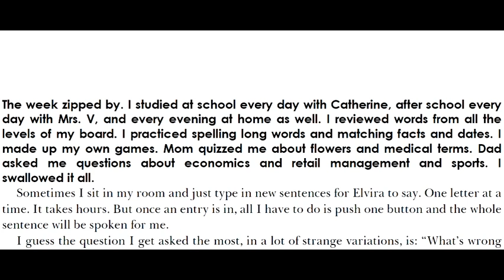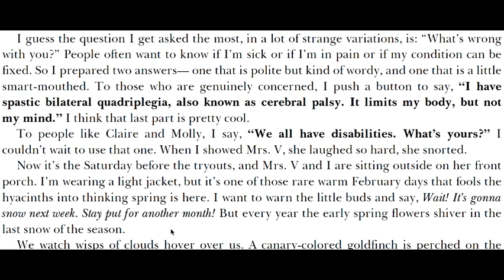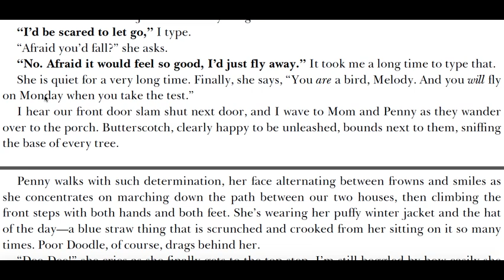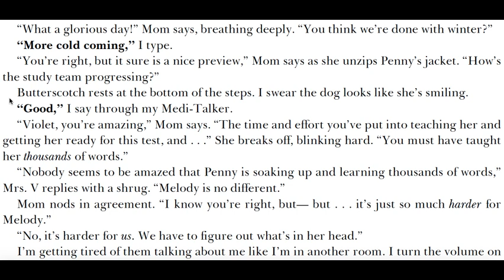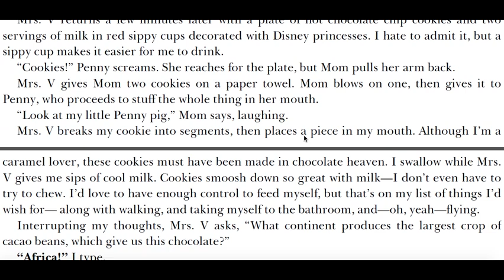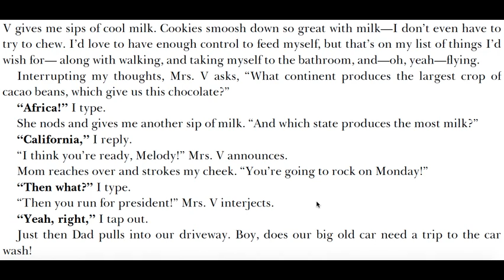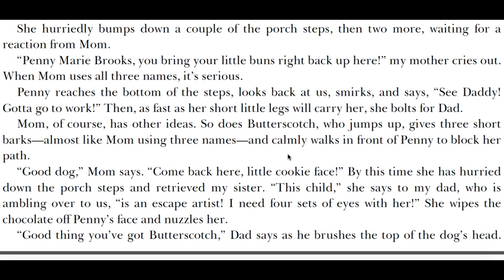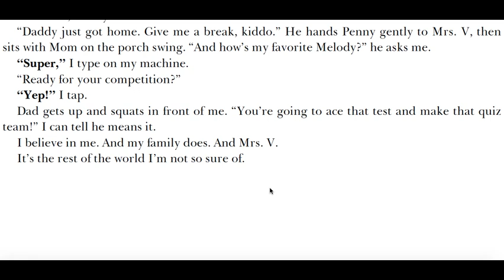Out of My Mind - Chapter 19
I made this recording for my students. I hope it helps you too!